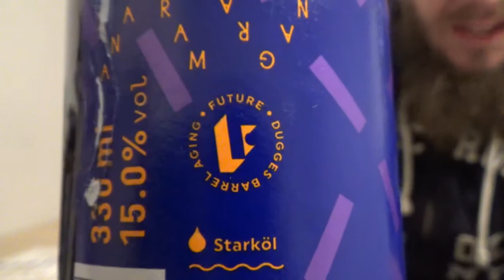Beer Review #1911: Dugges Bryggeri & Omnipollo - Anagram Barrel Aged (Sweden)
Review of the Barrel Aged Version of the Anagram, a Blueberry Cheesecake Imperial Stout from Dugges Bryggeri in Gothenburg and Omnipollo in Stockholm, Sweden.